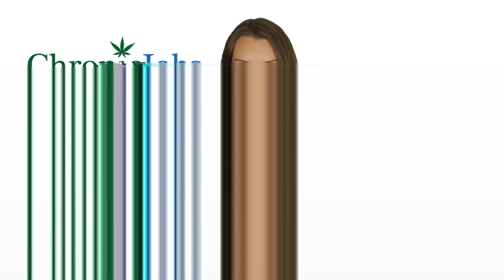Gahanna Marijuana Jobs